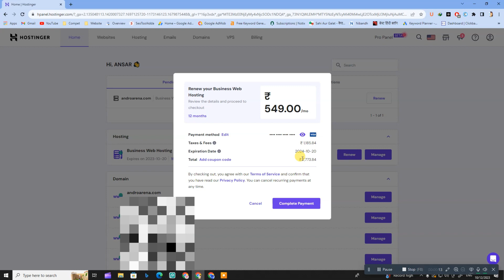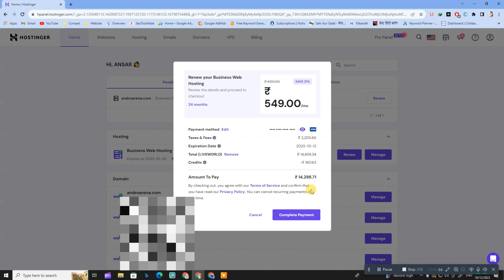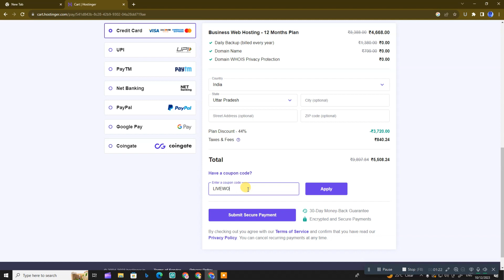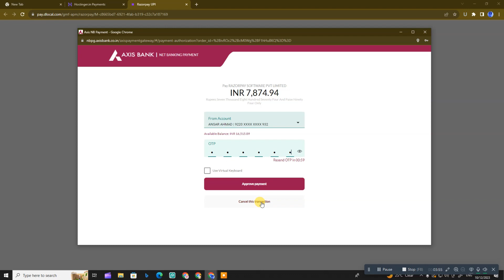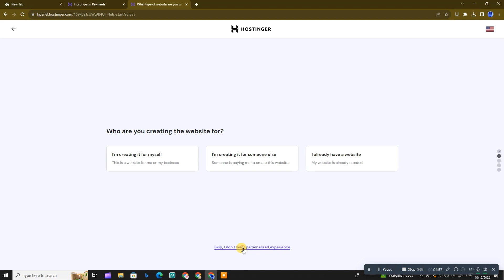𝐇𝐨𝐬𝐭𝐢𝐧𝐠𝐞𝐫 𝐂𝐨𝐮𝐩𝐨𝐧 𝐂𝐨𝐝𝐞 | Hostinger discount coupon | Hostinger renewal coupn code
Hostinger Coupon Code | Hostinger discount coupon | Hostinger renewal coupon code